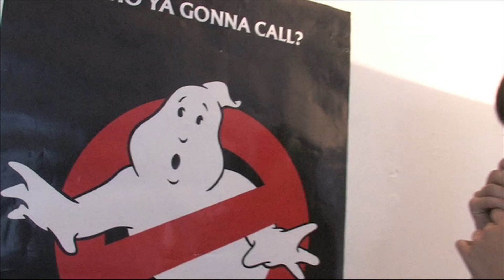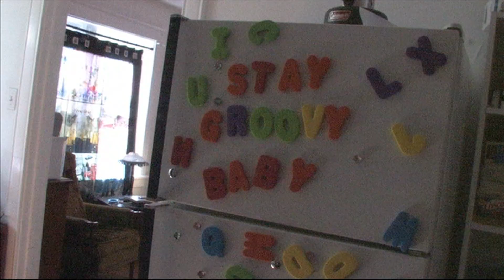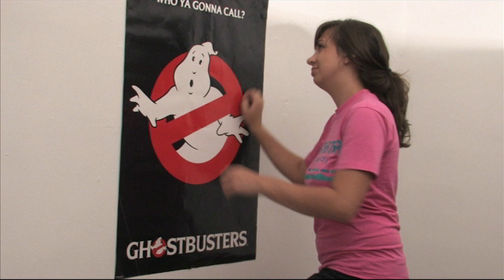Sincerely (2008) | 48 Hour Film Project St. Louis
A musical about a woman whose apartment is haunted by a groovy ghost from the 70s.

Top 15 Finalist in the STL 48 Hour Film Competition 2008.
Genre - Musical
Character - Earl Frickle, Chairman of the Board
Prop - Magnets
Line - "I've been there, you don't want to go."

Written, Produced & Directed by Alexandra Jensen, Robert Panico, Brian Whitaker, & Jim Wolfe Jr.

Alexandra Jensen - Anna
Jim Wolfe Jr. - Paul Sincere
Brian Whitaker - Earl Frickle
Robert Panico - Douchebag Coworker

Music & Lyrics by Alexandra Jensen & Robert Panico